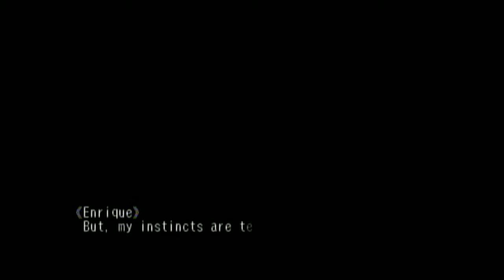Skies of Arcadia Legends (Blind Run) ~ Part 41 ~ Vigoro the Pervert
Enrique is plotting something. Also, I just realized, Aika is seventeen. Vigoro really is a pervert!